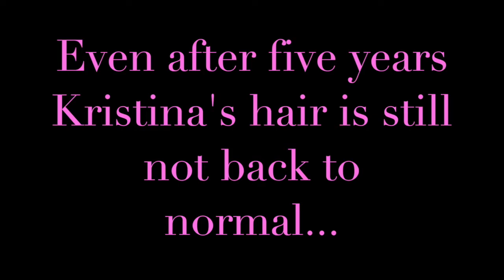Confessions of a Freshair Hairstylist: What a transformation!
My client and friend, Kristina, beat cancer five years ago and still struggled with the fact that her hair just hasn't been the same since chemo. Today we changed that!

Music" "Let the Good Times Roll" and "If You Can Hear Me" by Ben Rector